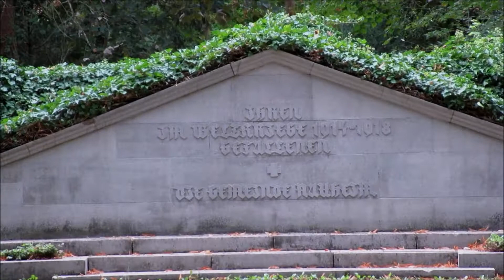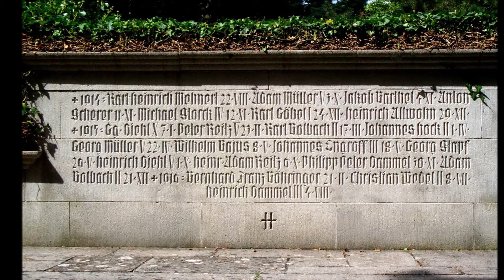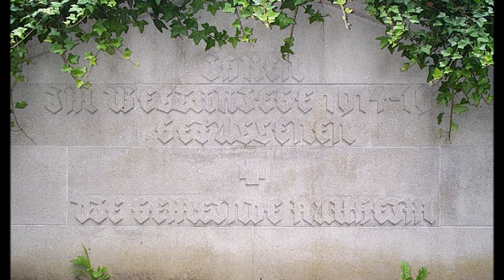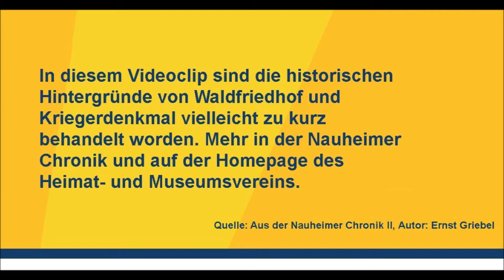Tag des offenen Denkmals 2020 — Der Nauheimer Waldfriedhof mit dem Kriegerdenkmal 1914-18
Beschreibung des Nauheimer Waldfriedhofes und Geschichte des Kriegerdenkmals 1914-18